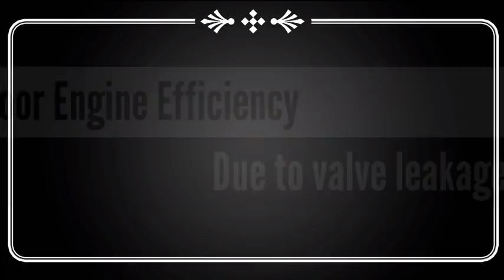Engine Valve leakage bad effects | छोटी mistake और engine का बड़ा नुकसान !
How low quality fuel and weak ignition cause valve leakage in an engine and leads to power loss and high maintenance of your car engine.

Bad effects of valve leakages